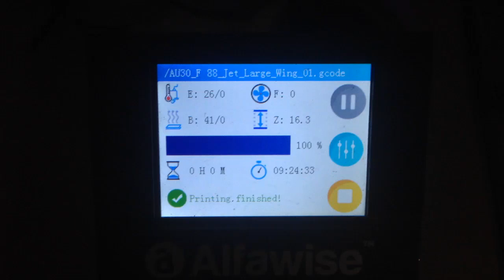Left wing complete